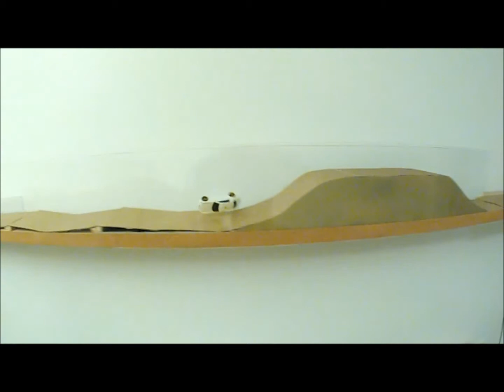Red Desert Baja - Rally Case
Time trial for the Red Desert Baja, the last race in the Hot Wheels Championship Series.